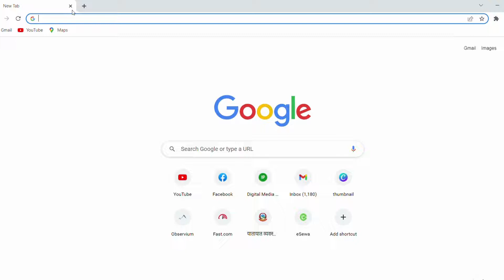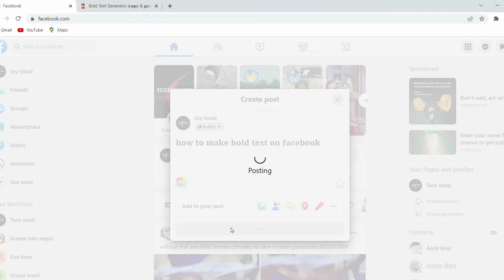How To Type Bold Text On Facebook Form Pc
1] IT look like you' using these feature in the way wasn't //NO MASSAGE FROM FACEBOOK HELP!!!=
 TOPIC :

1, bold text on facebook
2, how to type in bold on facebook
3, how to make a bold text on facebook
4, how to bold text in facebook
5, Type bold text in Facebook
6, how to type bold text in facebook
7, facebook
8, how to type in bold writing on facebook
9, Type bold text in fb
10, how to write bold text in facebook post

Note- NOTE: ALL THE IMAGES/PICTURES SHOWN IN THE VIDEO BELONGS TO THE RESPECTED OWNERS AND NOT ME... I AM NOT THE OWNER OF ANY PICTURES SHOWED IN THE VIDEO ESPN